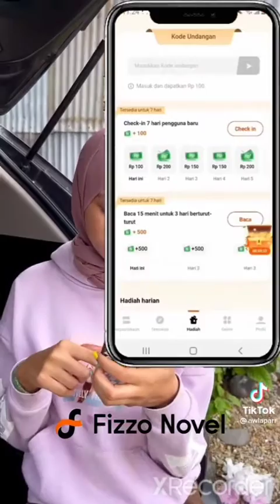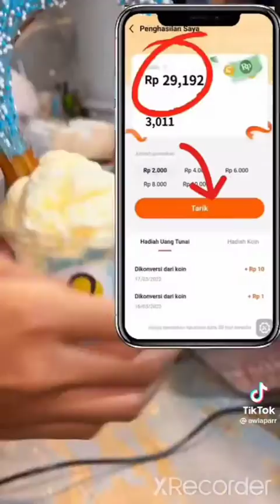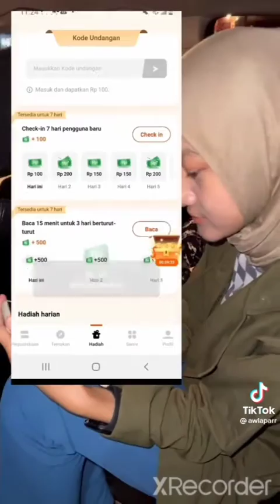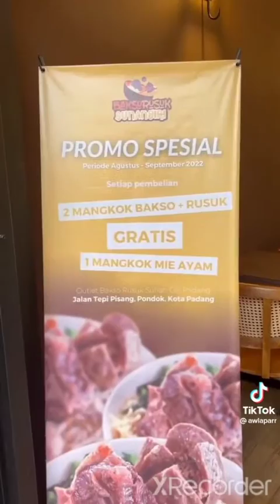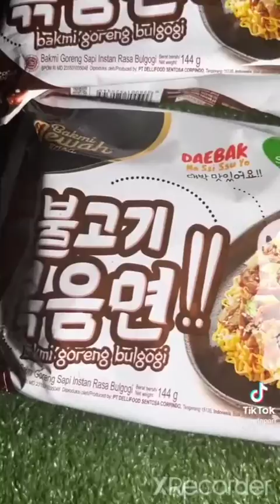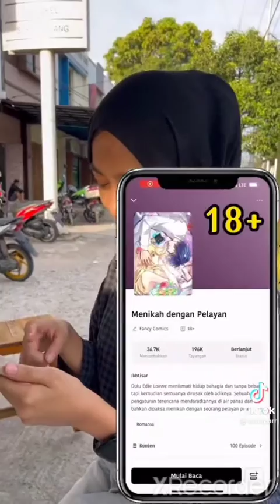KOMPILASI VIDIO TIKTOK @awwlapar || Ngiler banget sih ❗❗❗